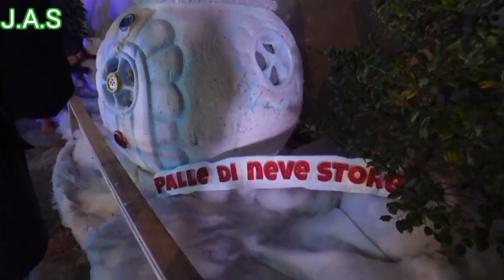धूमधाम करता बड़ा दिन, लो फिर आया -2 खुशियाँ अपने संग फिर से ले आया new Christmas songs 2022-2023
# Jesus all songs# Jesus sogs#qभू यीशु सतुति और आराधना
गीत#yeshu masih के गीत# Jesus hindi songs#jesus Christ
music# Jesus Christ ## Jesus all songs# Jesus song#
Jesus Hindi song# Jesus old video song# group Jesus

धूमधाम करता बड़ा दिन, लो फिर आया - 2
खुशियाँ अपने संग फिर से ले आया - 2

Christmas, Merry Christmas
X-Mas Happy X-Mas to you

1. मिलजुल करके हम जाएँग
फौरन ये संदेश सबको सुनाएंगे
सारे जग का राजा है जन्मा
सुन ले ऐ मेरे प्यारे

2. हलचल करने वो आया है |2
सोये हुओं को वो जगाएगा
पाप से सबको वो ही छुड़ाएगा ।)
मुक्ति देगा वो प्यारे

song# Christian song# Christmas song# Church festival
song# English Jesus song# Bangla Jesus song# Indian
all languages song# James Mery vlogs# Jesus Christ
photo# Church gathering photo# Jesus song Hindi#
Jesus song Sadri#
# Jesus all songs Jesus songs#yytl Hatd str
आराधना गीत#yeshumasih के गीत# Jesus hindi songs#jesus
Christ music# Jesus Christ#
Jesus all songs# Jesus song# Jesus Hindi song# Jesus
old video song# group Jesus song# Christian song#
Christmas song# Church festival song# English Jesus
song# Bangla Jesus song# Indian all languages song#
Jesus all songs# Jesus Christ photo# Church gathering
photo# Jesus song Hindi# Jesus song Sadri# Jesus all
Songs#

UCtQA8faViEDY9quzM6V7uU